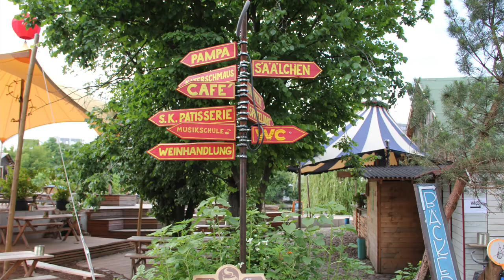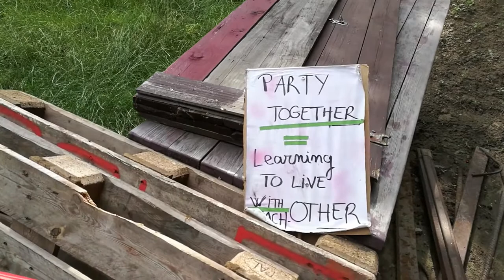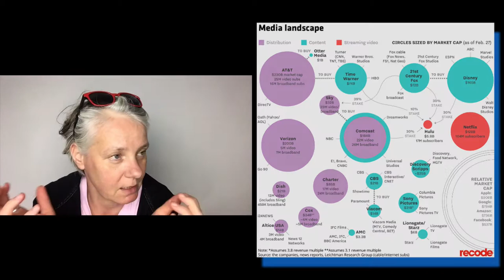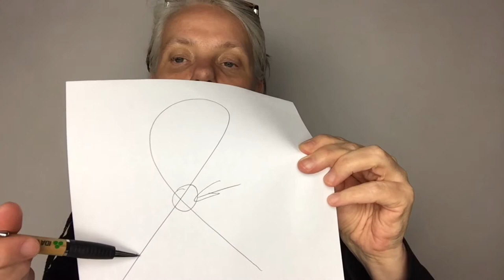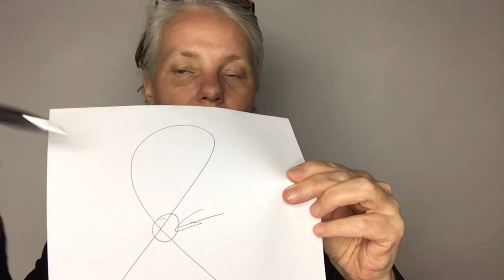AnjaTime #022: Flow in der kreativen Netzwerkgesellschaft aufbauen ...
FLOWSHOWER - E-BOOK
FLOWSHOWER - PRINT

Lounge: By SMU Central University Libraries [No restrictions], via Wikimedia Commons

Club: By Robert John Welch (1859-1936), official photographer for Harland & Wolff [Public domain or Public domain], via Wikimedia Commons